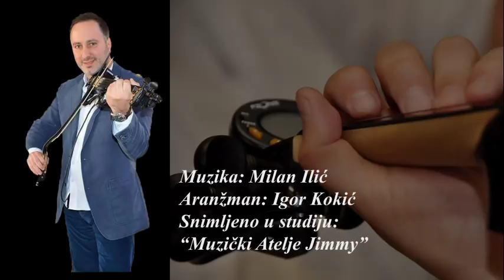Milan Ilic violinista-Kolo IGRACKA DUSA.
Kolo po uzoru na narodne teme.Komponovano 2018 god